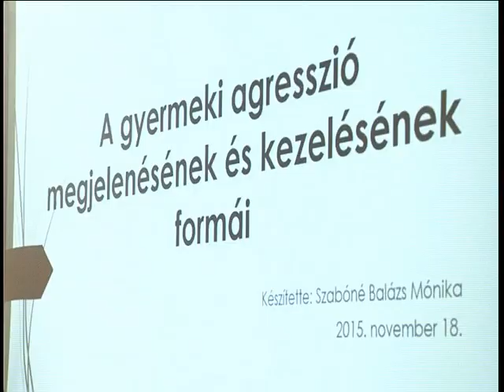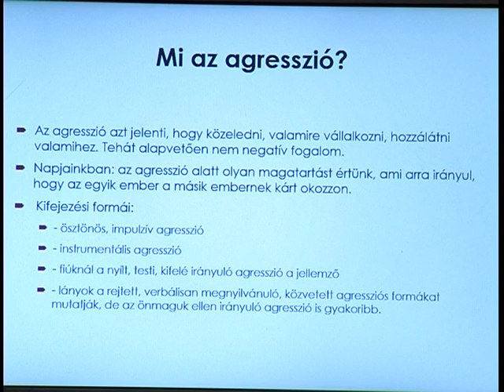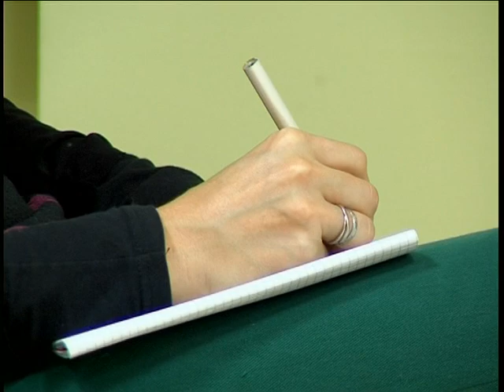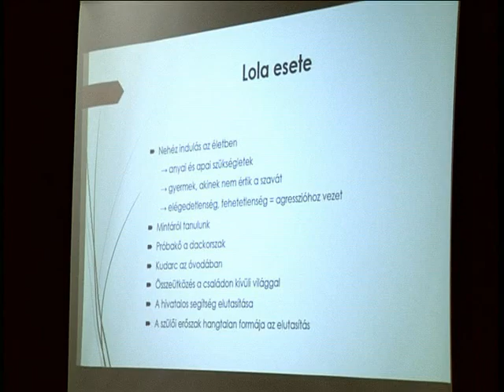Előadás a gyermeki agresszióról • 2015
Kevés felnőtt viseli jól, ha gyermeke agresszíven viselkedik. A környezet rosszalló megjegyzései pedig komoly bűntudatot kelthetnek, hogy valamit elrontottak a nevelésben. Az agressziót nehéz kezelni, de nem lehetetlen. Ebben a témában, a gyermeki agresszióról tartott előadást november 18-án Szabóné Balázs Mónika pszichológus a Városi Könyvtár Lenti és a Zala Megyei Pedagógiai Szakszolgálat szervezésében.